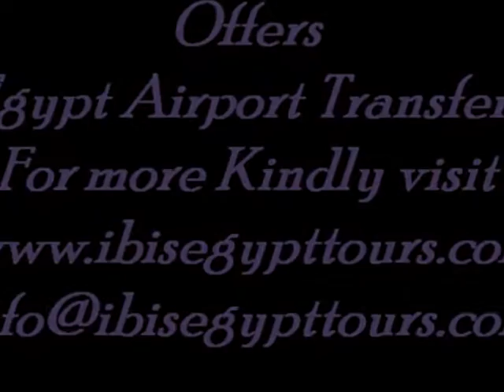Egypt Airport Transfers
Egypt Airport Transfers Make your dream vacation perfect with Ibis Egypt Tours, avoid the hassle, wasting time and experience Egypt Airport Transfers, which escort you from all airports in Egypt to any destination you prefer, feel luxury with our air conditions van, moreover Ibis Egypt Tours will help you with plenty of tours to explore the gleaming finds of Egypt and more with Egypt Airport Transfer.